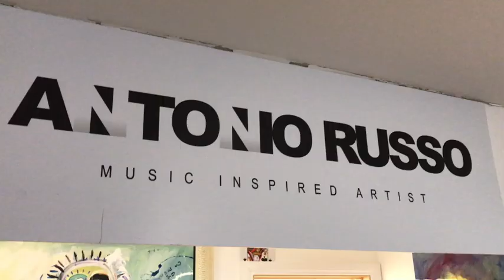Antonio Russo The Worlds Leading Abstract Artist (New)